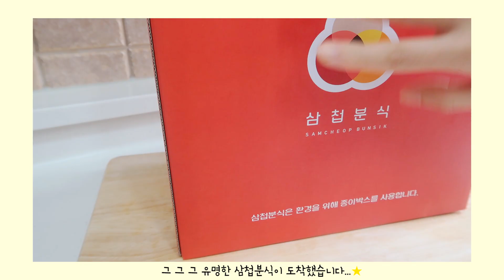SNS에서 난리난 삼첩분식♬ 치즈폭탄 로제떡볶이, 닭껍질튀김도♡♡ 리얼사운드 먹방_ 라면사리 듬뿍! ロゼトッポッキ CHEESY TTEOKBKKI EATING ASMR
캬...느므느므 맛있어욤 ㅠ ㅠ♥

[배경음악]